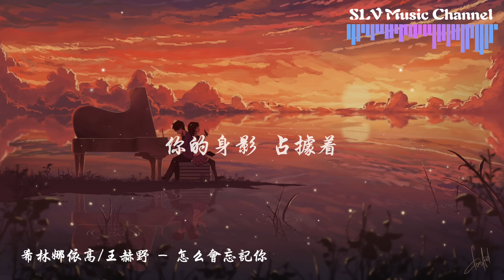希林娜依高/王赫野 - 怎么会忘记你【我错过了一切还是不想错过你，挥之不去是你声音。】『動態歌詞Lyrics』♫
▶︎歌詞在下面◀

希林娜依高/王赫野 - 怎么会忘记你
词曲 : 林晨阳/拜德盖Viigho
编曲 : 谭侃侃@好乐无荒
制作人 : 刘涛
和声编写 : 李浩瑞@好乐无荒
音乐总监 : 彭程@金牛studio
音响总监 : 何飚
和音：张恋歌 鱼椒盐 孟呈真 叶俊
和音编写：张恋歌
PGM：章谋杰
人声编辑：刘涛/顾雄
音乐混音：林梦洋

那些认认真真为你写的歌
你是不是早早就已经忘了
我还是一个人纠结着好的坏的
爱过痛彻的回忆呢
你说你现在独处也没关系
起码不用烦关于我的情绪
回避不完的话题
朋友提问的关心
打扰你真的对不起
楼下的花又盛开了
相册又推送去年的
我们一起合照着 是多么快乐
眼泪总是不自觉地
不争气地翻滚着
流淌在脸上挂在鼻尖也
还是想你

我错过了一切还是不想错过你
挥之不去是你声音
你的身影 占据着
无数个日夜重复的片段里
怎么会忘记你
你的身影 占据着
怎么会忘记你

写一半没继续的歌 总忘记关闭的电视
支出还是比收入的多 被迫当情绪的人质
也对 不管结果如何 草稿纸随意涂抹
想把纪念场景再复刻 却还原不出那种真实
她跟我说她已经过够了冬天
听起来却像是和我过够
喘不过气来我把手放在胸前
看得出来内心确实在搏斗
我不爱描写
是因为你对我的了解
这不是剧情不是要挟
希望你能听懂

你的身影 占据着
怎么会忘记你
你的身影 占据着
怎么会忘记你

00:00:00 希林娜依高/王赫野 - 怎么会忘记你
00:01:15 副歌 (Chorus)